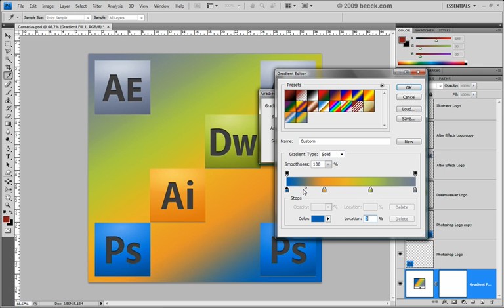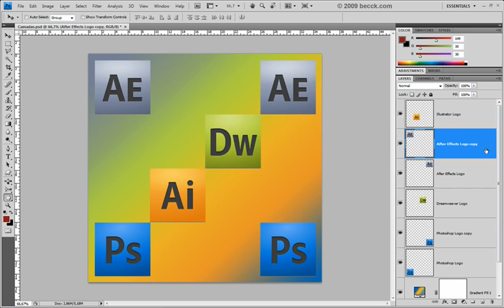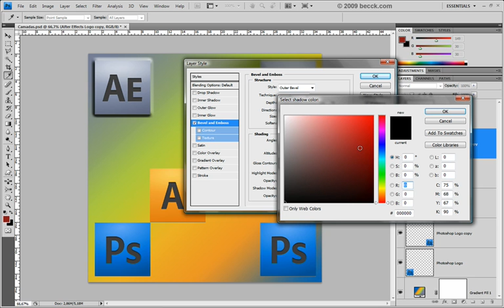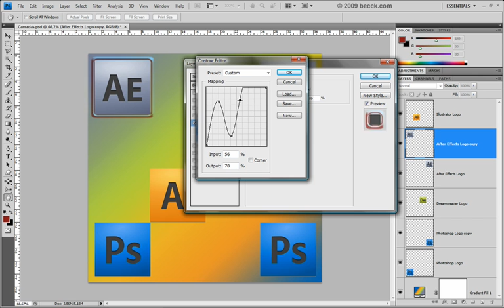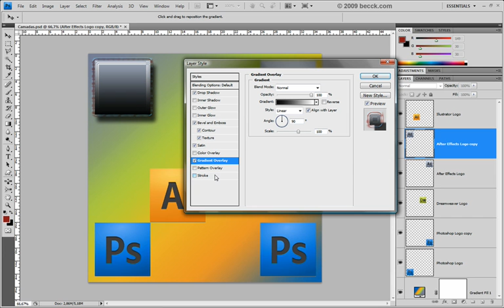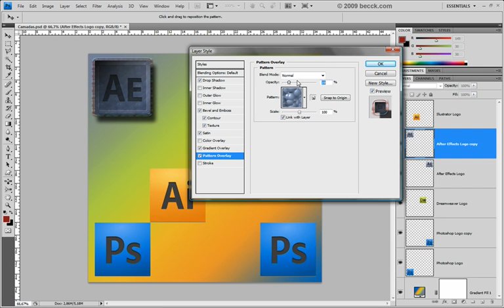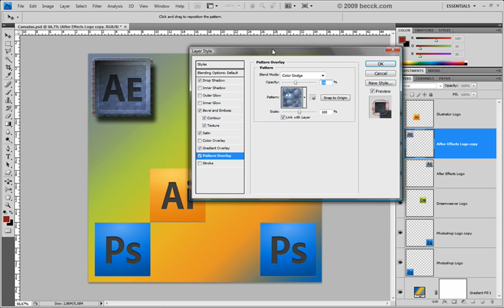Curso Photoshop CS4 - Aula 07 - Layer Styles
Curso Adobe Photoshop CS4 Extended, Desenvolvido por Fabio Beccari (Becck Studio) 18 horas de Duração